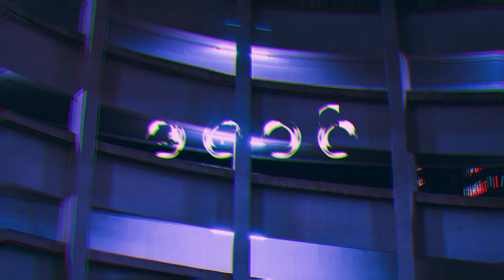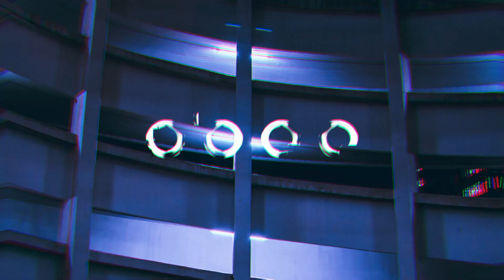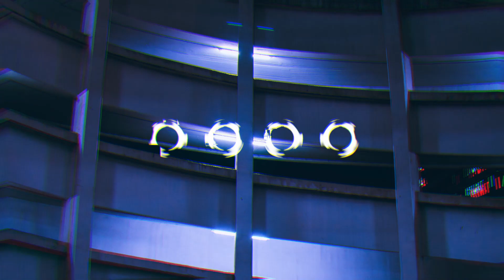lucas laze - it would never last (w/ strvtos)